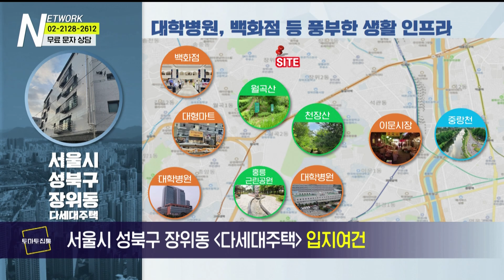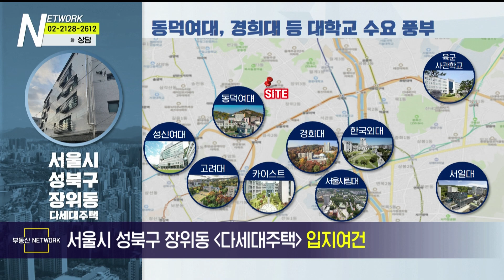부동산 네트워크 : 서울시 성북구 장위동 다세대주택 (채영애 한국황토건축연구소 대표)